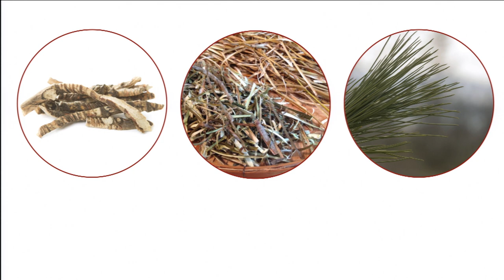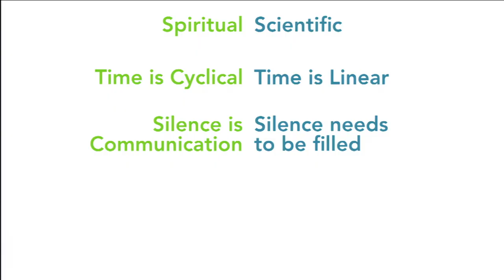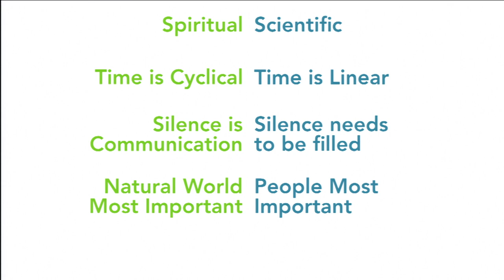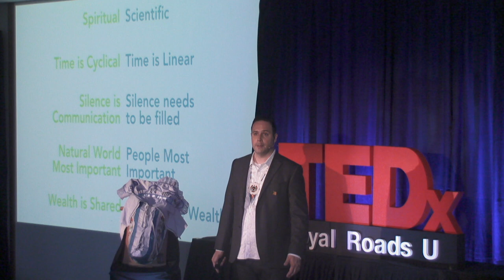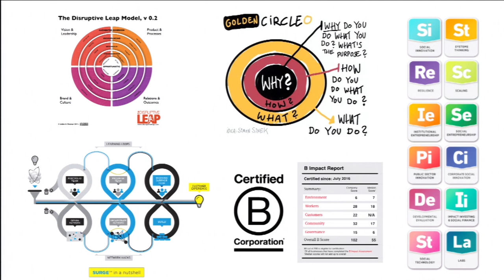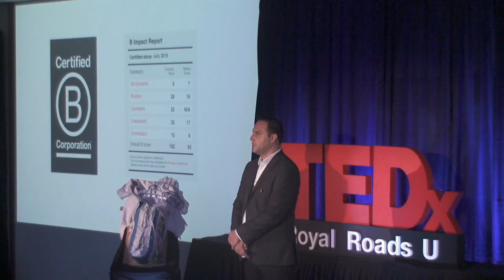Indigenous innovation | Jeff Ward | TEDxRoyalRoadsU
Indigenous Peoples are the original inventors, innovators and entrepreneurs on the lands now known to settlers as Canada, and they provide unique solutions and perspectives to present-day challenges and opportunities.

Jeff is a father, husband, entrepreneur, proud Ojibwe, and Founder of Animikii, a digital agency empowering Indigenous-focused organizations to leverage technology for cultural, economic and social impact.  Jeff is passionate about building a business that affects positive change for Indigenous Peoples, and the world. Jeff is a father, husband, entrepreneur, proud Ojibwe and Founder of Animikii, a digital agency empowering Indigenous-focused organizations to leverage technology for cultural, economic and social impact. Jeff is passionate about building a business that affects positive change for Indigenous Peoples, and the world. This talk was given at a TEDx event using the TED conference format but independently organized by a local community.